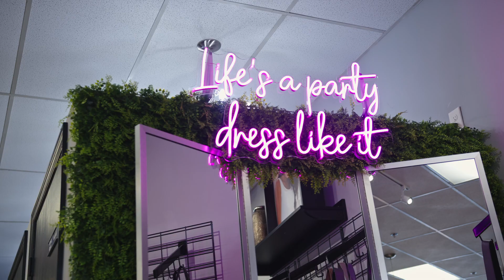Clothes Mentor Video Testimonial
Thank you so much to Holly Morris from Clothes Mentor Plantation for an outstanding video review! We admire your mission and look forward to continuing to do great work for you and your team!